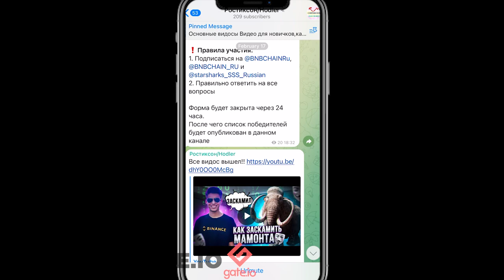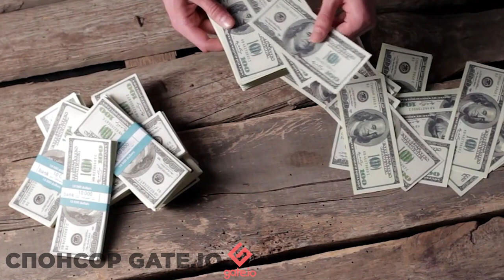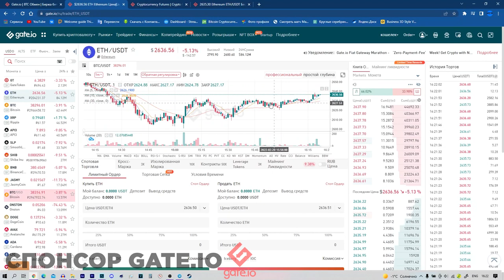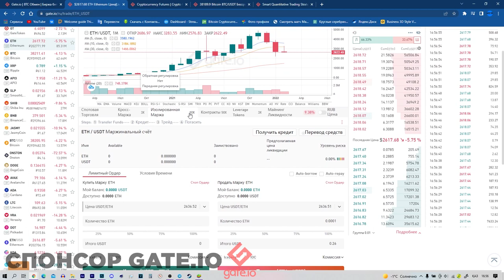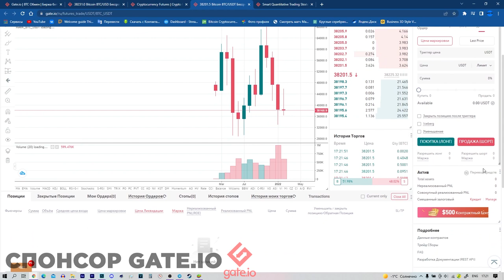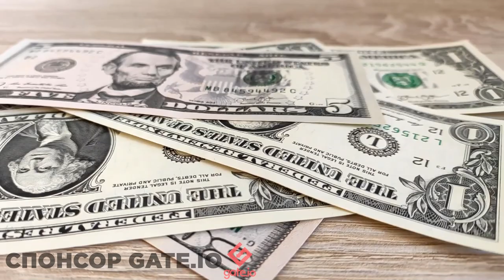⛄СПОТОВАЯ ТОРГОВЛЯ или ФЬЮЧЕРСЫ/Что лучше фьючерсы или Спот.Gate io как торговать на бирже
Всем привет,с Вами Ростиксон. Сегодня новое видео при поддержке Gate io,я расскажу свои мысли о спотовой торговли и фьючерсах,и какой интсрумент лучше выбрать и какой
а также переходи по ссылке в описании в мой телеграм канал,где я делюсь своим мнением,например там я сказал раньше всего что продал почти всю крипту на отметке 60 к баксов
и еще там много смешных моментов,а для новичков,тех кто еще не зарегистрировался на бирже Gate io также будет ссылочка на регистрацию,зарегистрировавшись по которой вы
получите максимальную торговую скидку.Такс с разминкой закончили,а теперь посмотрим как я задаю вопросы случайным людям на улице.
  Так а теперь мой опыт торгов на споте и фьючах,я попытаюсь их сравнить и сказать что и для чего я использую.Сразу скажу,что опыта у меня больше на споте,и как ни странно
на споте я тоже заработал больше,как в процентах так и в сумме и скоро расскажу почему.Так вот чем глобально отличается спот и фьючи.Ну первое и самое главное,на споте
нельзя шортить.Второе на споте ты играешь на свои,на фьючах же часто ты используешь заемные средства.Ну и третье на фьючах комса более сложная.Вроде сказал какую-то
простую вещь,но это только от части так,и сейчас разберу каждый пункт.Начну со второго пункта,итак любой дурак знает что криптовалюта один из самых рискованных,и поэтому
один из самых волатильных активов в мире.И даже на споте,вроде как человек подумал перед покупкой,посомтрел скажем на тот же эфириум и купил его по 4700 баксов,а сейчас
он 2800,то есть уже человек потерял 40%,но на чем потерял,на самом главном альткойне в мире,а ведб некоторые монеты упали на 60%,а то и на все 90% от своих максимумов,но
не стоит забывать что они и росли сильно,но тут главное не это,а то что вроде как на диназаврах рынка можно потерять большую часть депозита.Есть же такое выражение,играй
на свои,тут конечно не игра,а торговля,это все понимают,но все же,все с этим согласны,но не на фьючах,многие используют плечи.А плечи увеличивают ваши риски,то есть грубо
говоря увеличив плечо до двух,вы берете на себя двоный риски,нежели если бы вы не использовали плеч,но это если грубо говоря.А многие неправильно используют плечи,берут
огромные плечи,представим вы взяли вроде даже как на вид небольшое плечо,а именно пятое,а тут коррекция 20%,а на альтах такое сплошь и рядом,да и биток любит пошалить,а
это значит вы очень легко ловите ликвидации.Вы не подумайте,что я тут фьючи критикую,я и о них доброе слово замолвлю,но позже.А также на фьючерсах вы постоянно платите
какую-то комисиию,то есть если на споте мы даже что-то взяли,то мы можем скзаать,а ладно,во дурак был,купил какую-то монету,а она упала,но я просто выставлю по той же
цене продать,да и все.Храни сколько душе угодно,а во фьючах неее,нужно комиссию платить.